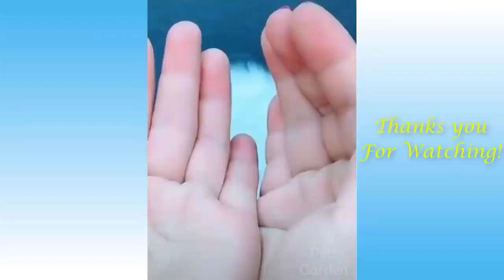Funny and Cute Cat's Life 👯😺 Cats and Owners are the best friends Videos